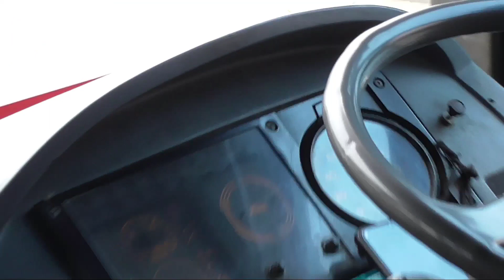transjabodetabek , mencoba angkutan umum Tj Priok-bekasi